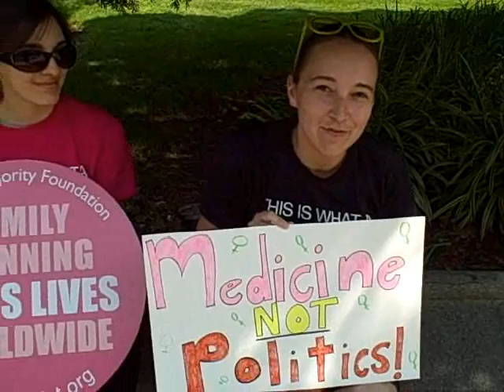FemNews July 28: Counter protest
This morning, a few of the FMF interns headed over to have a peaceful counter-protest against Operation Rescue.  It wasn't exactly what we were expecting, but we got our message out and it was a great experience.